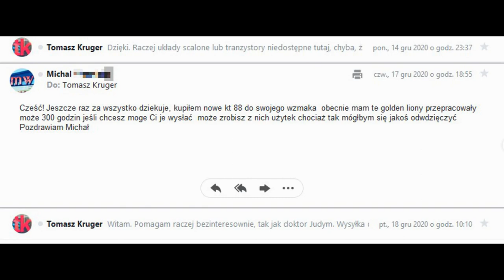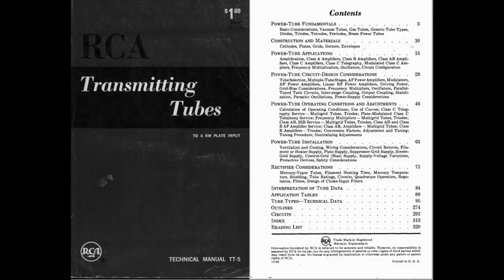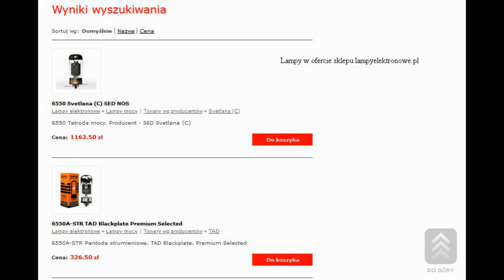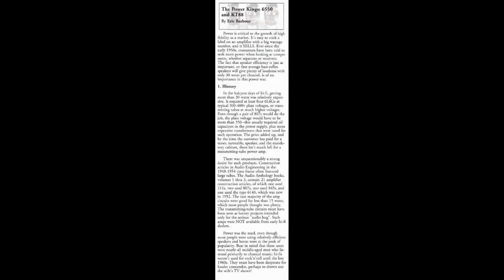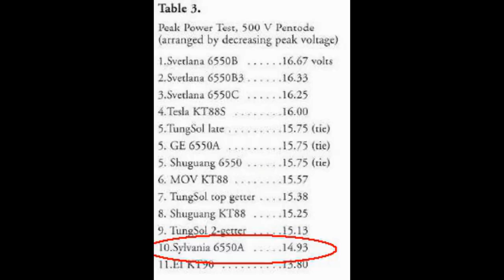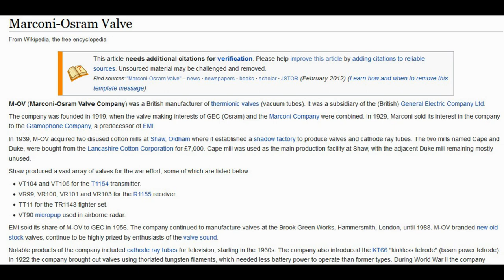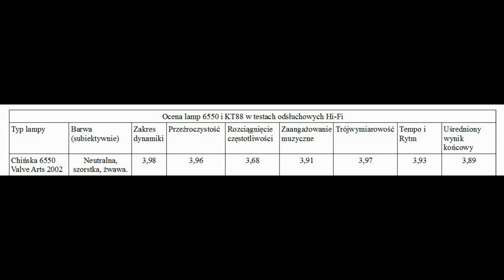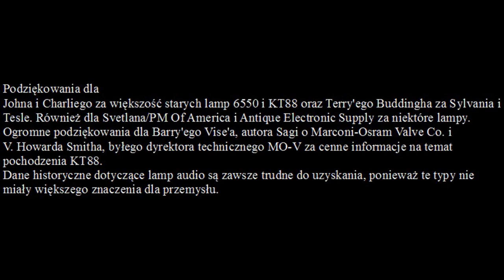KT88 i 6550 - Królowe mocy. (#157)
Dziś temat lżejszy i raczej do posłuchania niż oglądania. Film o historii powstania i brzmieniu wybranych egzemplarzy lamp KT88/6550 w oparciu o materiał z Vacuum Tube Valley i materiałów ze strony r-type.org.
Na temat KT 88 powtarza się wiele mitów, a to lampa audio, która powstała z powodów ekonomicznych. Miała być tania, mocna i powszechnie dostępna. Jednak audiofile lubią legendy, stąd słyszy się przeróżne mity na temat tej lampy. Dlaczego dziś NOSy są unikalne? O tym w filmie.

Filmu można słuchać jak audiobooka, ważne tablice pojawiają się rzadko.